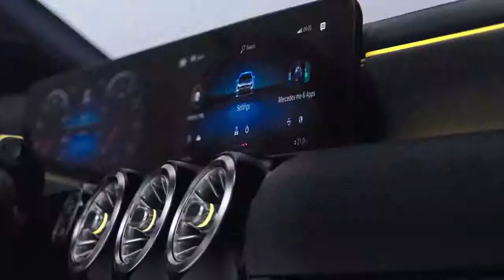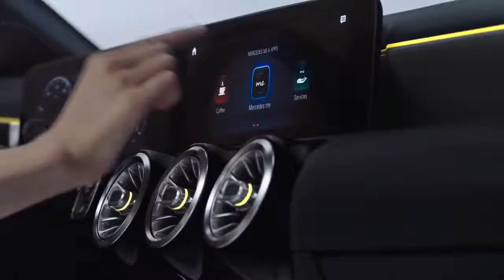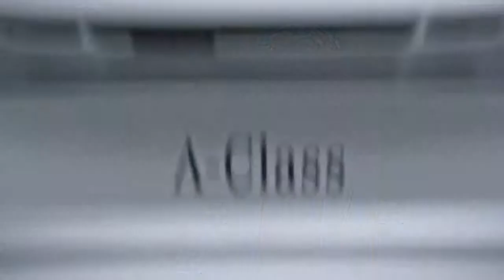01 Mercedes Benz A Class 2018